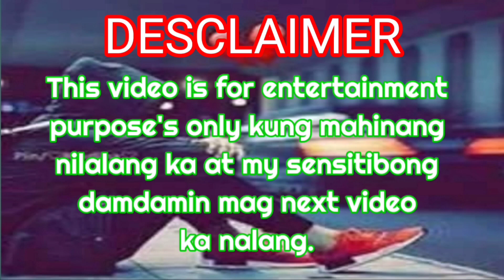MAHAL NA MAHAL KITA,HIGIT PA SA BUHAY KO BABE|MARDY LANG MALANGGAM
SY MUSIC ENTERTAINMENT